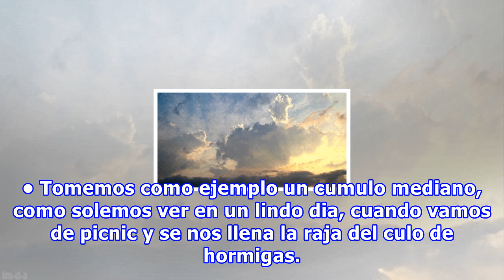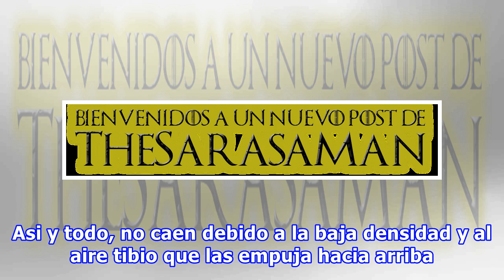Cuanto pesa una nube?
GIF ¿Cuanto pesa una nube? • Ayer estaba hablando con tu vieja y entre chirlo y chirlo surgio esta pregunta: cuanto pesa una nube? tiene peso en si? se puede medir? • La respuesta a todo eso es un rotundo y pijudo SÍ. • Tomemos como ejemplo un cumulo mediano, como solemos ver en un lindo dia, cuando...
Fuente: taringa